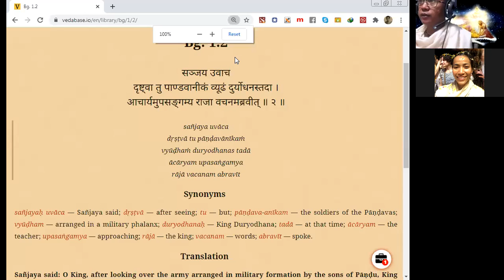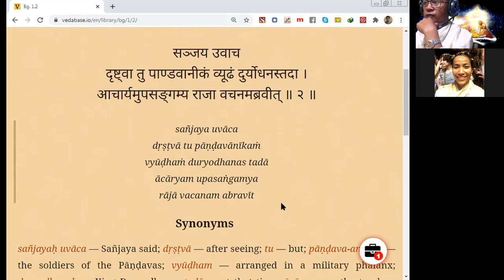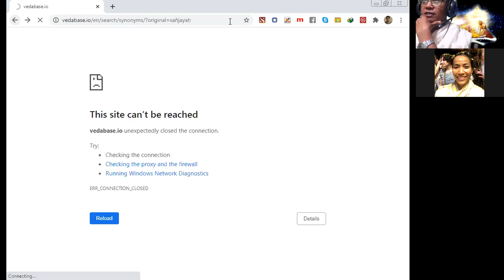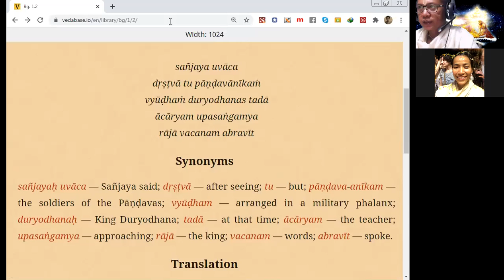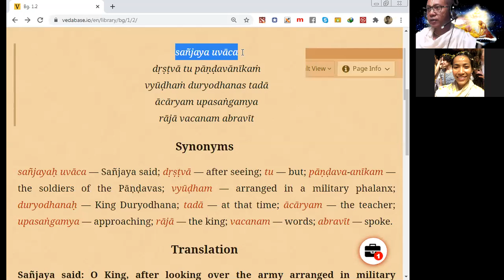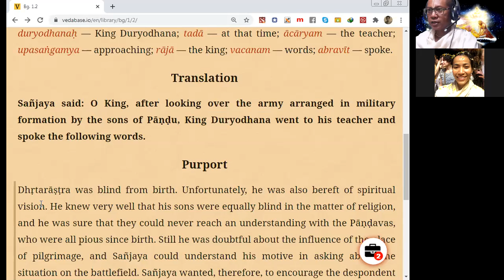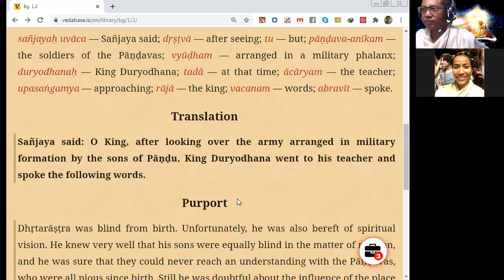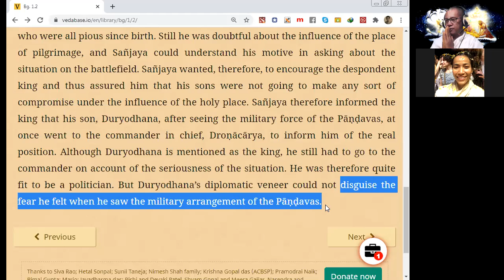0008 Mon 24/08/2020 BG 1.2